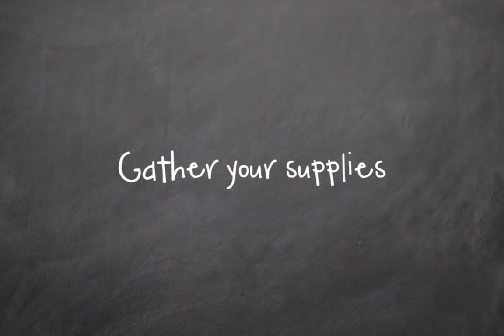How to Make a Cauldron Pumpkin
Learn how to make this simple cauldron pumpkin in less than 90 seconds! Make this DIY pumpkin with a foam pumpkin, paint and a few other supplies including bubbles.

You will need: foam feet, foam brushes, bowl, pumpkin, paint, bubbles, baking cups to put paint in, paper straws, round foam brushes, scissors and plastic spiders

1. Paint the top half of the pumpkin green and the bottom half black
2. With round foam brush paint green bubbles between the layers
3. Mix half green paint and half bubble solution
4. Use a straw to blow mixture into bubbles
5. Dip pumpkin into the bubbles all the away around the pumpkin and allow to dry
6. Cut foam feet in half, glue onto the pumpkin and paint black
7. Embellish with plastic spiders